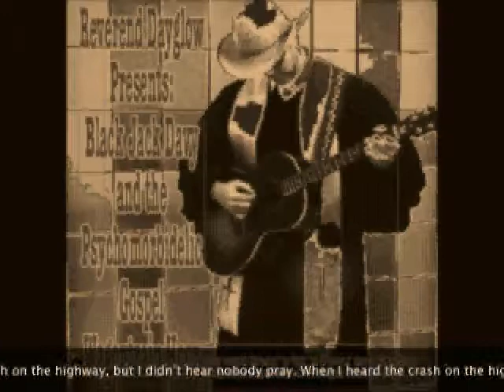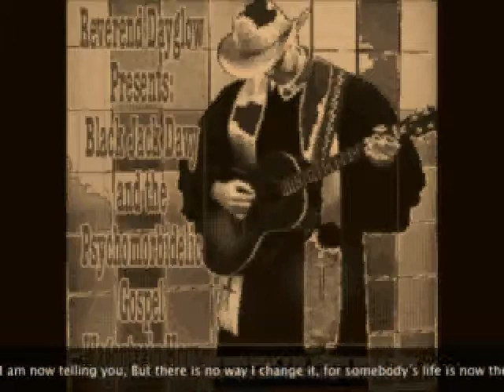Wreck On the Highway -- played by Reverend Dayglow: Psychomorbidelic Gospel Wagontrain Hour (27)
"Reverend Dayglow Presents Black Jack Davy and the Psychomorbidelic Gospel Wagontrain Hour" Track 27/33
Immortal Recordings Records-0701